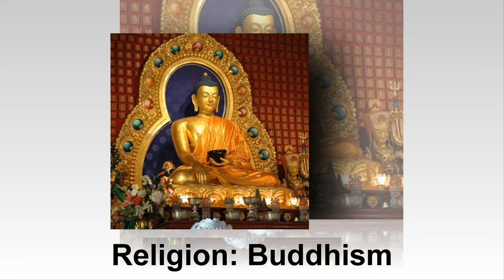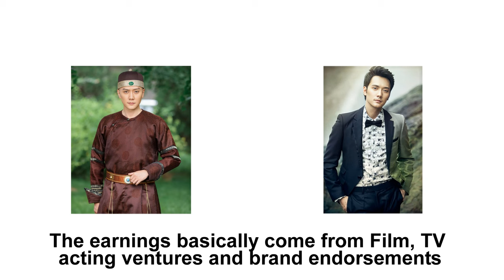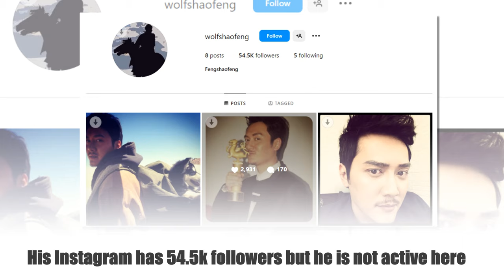Feng Shao Feng (冯绍峰) Wife, Net worth, Family, Lifestyle 2024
Feng Shaofeng also known as William Feng, is a Chinese actor. Feng rose to fame with the hit time travel series Palace (2011). He was ranked 33rd on 2012's Forbes China Celebrity 100 list. He won the Hundred Flowers Award for Best Actor for his role in the film Wolf Totem (2015). Feng is also known for his roles as Yuchi Zhenjin in Tsui Hark's Detective Dee series and Tang Sanzang in Cheang Pou-soi's The Monkey King films.

Feng featured four times and ranked 33rd on Forbes China Celebrity 100 list in 2013, 98th in 2015, 89th in 2017,and 88th in 2019

✅ 𝗩𝗜𝗗𝗘𝗢 𝗞𝗘𝗬𝗣𝗢𝗜𝗡𝗧

➜ Feng Shao Feng Lifestyle
➜ Feng Shao Feng Wife
➜ Feng Shao Feng's Net worth
➜ Feng Shao Feng Family
➜ Feng Shao Feng Height
➜ Feng Shao Feng Weight
➜ Feng Shao Feng House
➜ Feng Shao Feng Car
➜ Feng Shao Feng Biography
➜ Feng Shao Feng and Zhao Liying

✅ 𝗩𝗜𝗗𝗘𝗢 𝗖𝗥𝗘𝗗𝗜𝗧

▶ Image/Video Source: Instagram, Twitter and others
▶ Voice: Own
▶ Script: Own